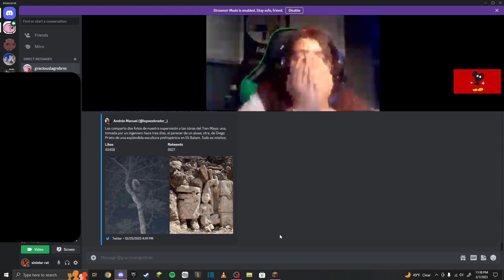UNCOVERING THE TRUTH: WHY DID 7 EAT 9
hypixel while i make knock knock jokes